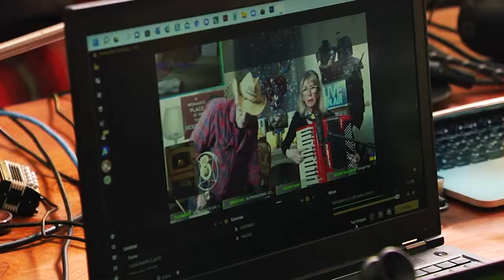Introducing AllMusicConsidered on Twitch TV.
George and Sandy are into their 4th year on Twitch! Come and take a listen, or enjoy the music here on YouTube!
AllMusicConsidered with George Powell on mandolin and vocals and Sandy Dhuyvetter on accordion. The duo plays 3 shows a week on Twitch.tv/AllMusicConsidered.